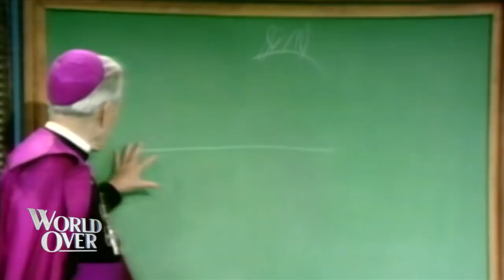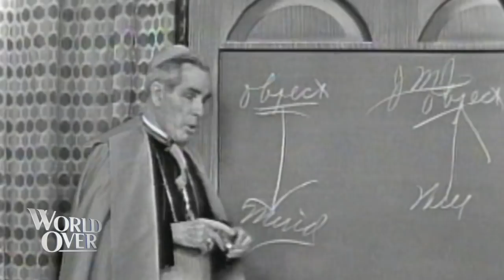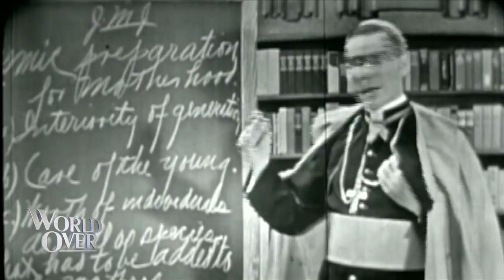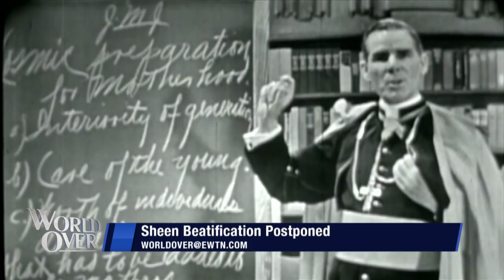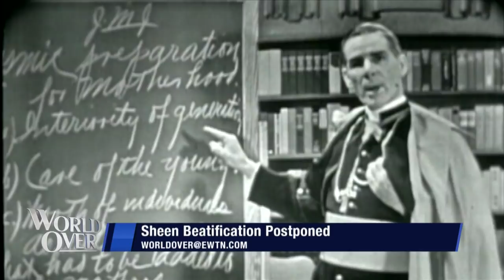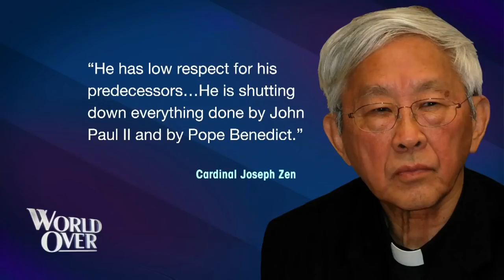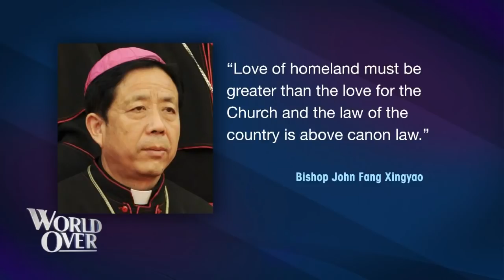World Over - 2019-12-05 - Full Episode with Raymond Arroyo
RAYMOND ARROYO shares exclusive information on the postponement of the beatification of Archbishop Fulton J. Sheen. PHILIP LAWLER, author and editor or Catholic World News with analysis of the big stories of the week including the Vatican's postponement of the beatification of Archbishop Fulton Sheen and the resignation of Bishop Richard Malone of Buffalo, NY. STEVEN MOSHER, China expert and president of the Population Research Institute with analysis of the ongoing pro-democracy demonstrations in Hong Kong, the US condemnation of China's crackdown on religious minorities and the current status of the Catholic Church in China under the Vatican-China agreement. KEN JENNINGS, New York stage actor and star of the one-man play, The Gospel of John at The Sheen Center in New York City.